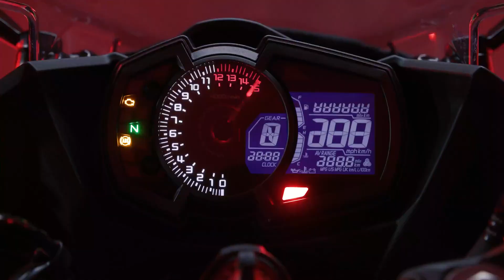2023 NINJA 400 LAUNCH!